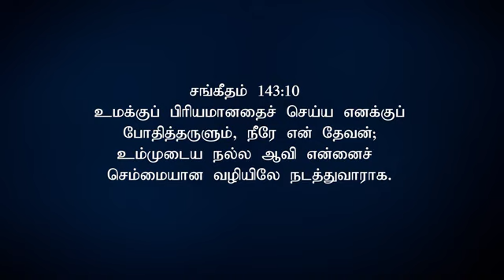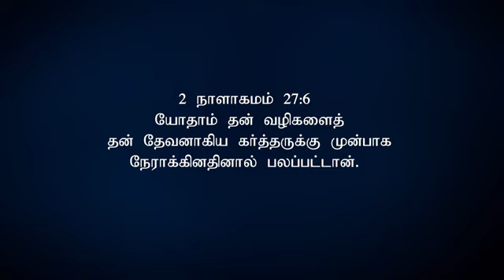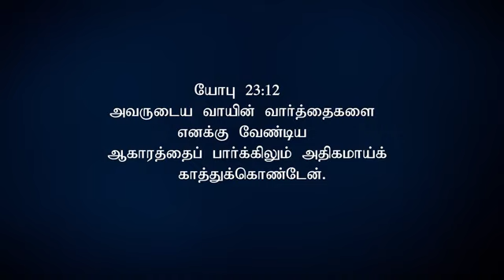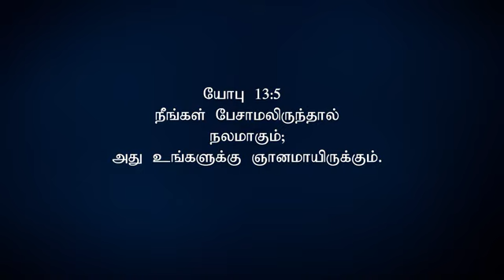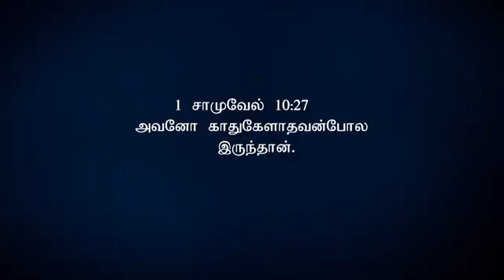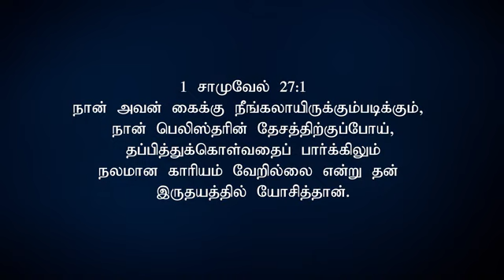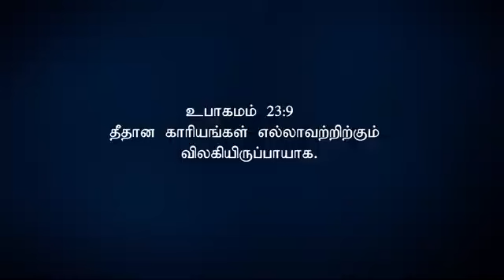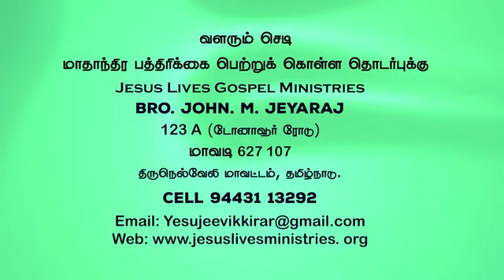Epi-100 | Bro.John.M.Jeyaraj | Jesus Lives Gospel Ministries Jeyam Tv